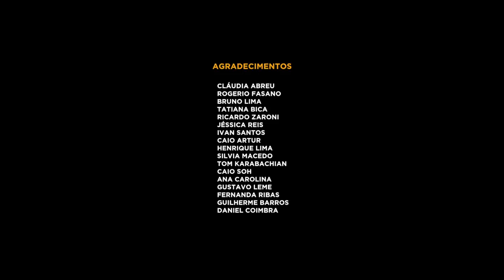Hora de Naná com Cláudia Abreu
Naná Karabachian entrevista a atriz Cláudia Abreu